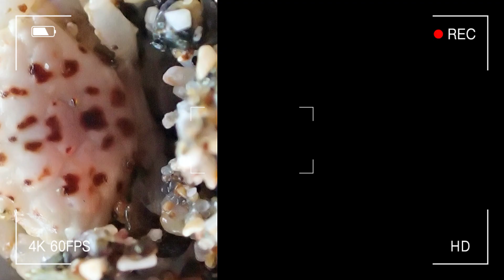《环球探海记》阿曼~第14天：这米粒大的海洋生物，竟如此漂亮！ 微距摄影 微距天堂 旅行大玩家 环球赶海旅行#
全网首个以“探索全球海岛”的旅行博主
沿途分享～赶海指数、潜水指数、消费指数、风景指数
2021年07月07日开始我的环球之旅！
已经打卡～土耳其（爱琴海）、北塞浦路斯（地中海）、埃及（红海）、坦桑尼亚（印度洋）
进行中～阿曼（阿曼湾）
筹备中 ~迪拜（波斯湾）
The first travel blogger on the entire network to "explore the global islands"
Sharing along the way ~ Catch the sea index, diving index, consumption index, scenery index
Start my journey around the world on July 07, 2021!
Checked in ~ Turkey (Aegean Sea), Northern Cyprus (Mediterranean Sea), Egypt (Red Sea), Tanzania (Indian Ocean)
In Progress ~ Oman (Gulf of Oman)
In preparation ~Dubai (Persian Gulf)